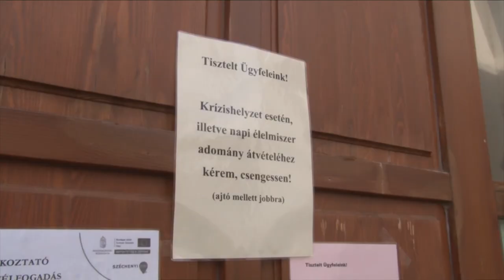Dombóváron türelemmel viselik az emberek a korlátozásokat a járványhelyzetben. 20200421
Dombóváron türelemmel viselik az emberek a korlátozásokat a járványhelyzetben.  Pintér Szilárd polgármester a jelentkező igények szerint bővíti a feladatellátások körét, amelynek köszönhetően a hét elejétől a 65 év felettiek és a mozgásukban korlátozottak két új szolgáltatást vehetnek igénybe a településen.